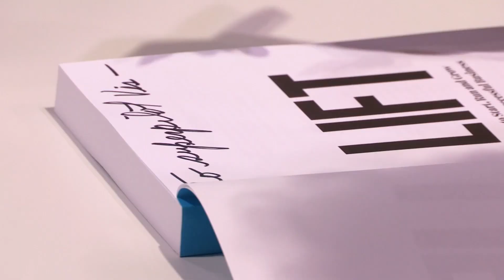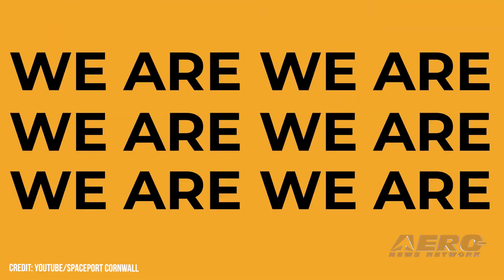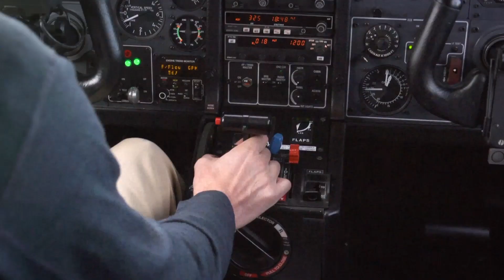Airborne-UnCrewed 11.22.22: Archer Midnight, UAV Organ Transport, Eco Caravan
Also: ‘Airborne-NextGen’ Coming Soon, XQ-58 Autonomous Aircraft, ispace Mission 1, Cornwall Spaceport

Archer Aviation has unveiled its production aircraft, Midnight, a pilot-plus-four-passenger eVTOL aircraft during its Open House event in Palo Alto, CA. Midnight is the evolution of Archer’s demonstrator eVTOL aircraft, Maker, which has validated its twelve-tilt-six configuration and key enabling technologies. A group of three organ procurement organizations—San Antonio’s Texas Organ Sharing Alliance (TOSA), Houston’s LifeGift, and Oklahoma City’s LifeShare—have teamed with the Matador Unmanned Aerial System Consortium to test the viability of transporting human organs and blood between Lubbock, Oklahoma City, and San Antonio via unmanned aerial system (UAS). On Friday, 18 November 2022, Ampaire’s Eco Caravan made its maiden flight from Camarillo Airport (CMA)—thereby heralding the actualization of the company’s ambitious objectives. Piloted by Elliot Seguin, the nine-passenger Eco Caravan flew for 33-minutes, during which Seguin climbed the aircraft to 3,500 feet at full-output of the hybrid internal-combustion-electric powertrain. All this -- and MORE in today's episode of Airborne-Unmanned!!!

Airborne-Unmanned 11.22.22 is chock full of info in this Weekly News Episode, Tuesday, November 22nd, 2022... Presented by Aero-TV veteran videographer and Airborne Hosts Holland Lee, Sophie Hurlock, Brianne Cross, Christopher Odom, and Laura Hutson, and is supported by ANN CEO/Editor-In-Chief Jim Campbell, and Chief Videographer Nathan Cremisino, this episode covers:

Archer Unveils Midnight -- Its Future Production Aircraft  ‘
Pioneering Human Organ Transport Via UAS
Ampaire’s Eco Caravan Flies
Airborne Uncrewed’ About To Upgrade Into ‘Airborne-NextGen!’
USAF to Test XQ-58 Autonomous Aircraft
ispace Announces Mission 1 Launch Date
Cornwall Obtains Spaceport License from CAA